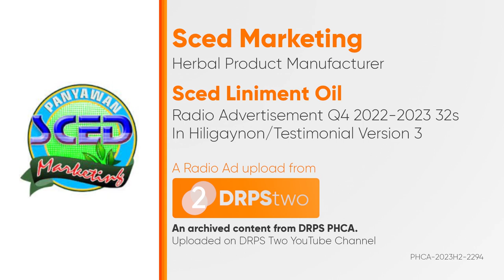Sced Liniment Oil Testimonial Radio Ad Q4 2022-2023 32s (In Hiligaynon, Version 3)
This is the third version of the Q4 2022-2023 Radio Ad for Sced Liniment Oil Testimonial in Hiligaynon Language.

Sced Liniment Oil is a quality product of Sceed Pharma and it has been distributed by your Tatak Magaling Brand, Sced Marketing.

DRPS Two 4903: Sced Liniment Oil Testimonial Radio Ad Q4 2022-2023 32s (In Hiligaynon, Version 3)